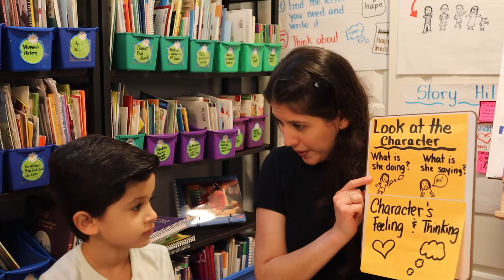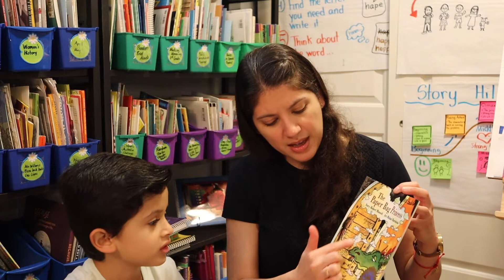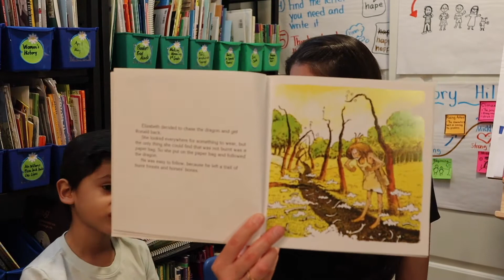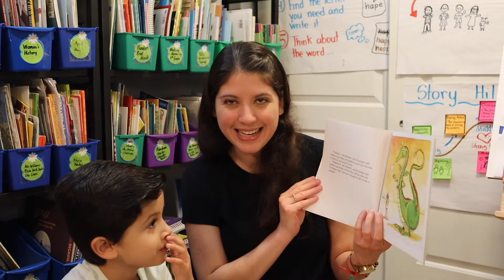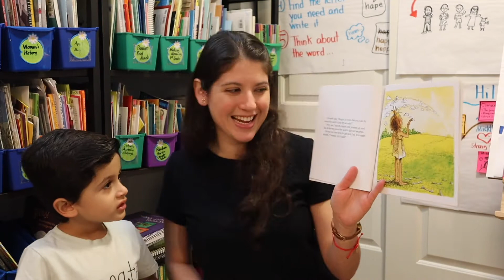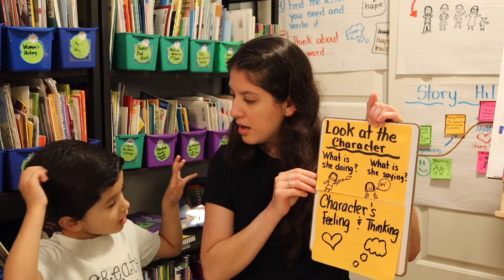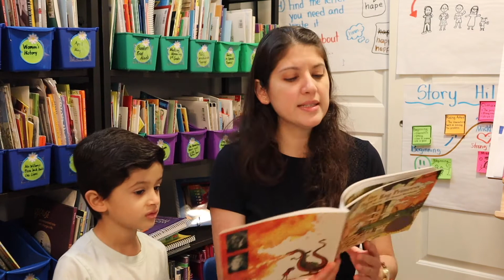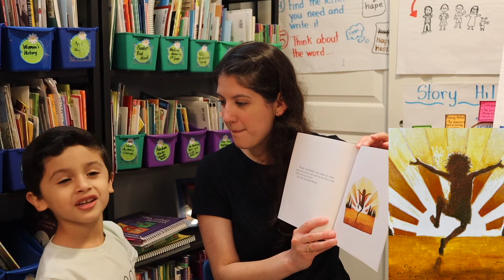Studying the Main Character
This video teaches how to study the main character by asking...
What is the character doing? Saying? Thinking? And feeling?